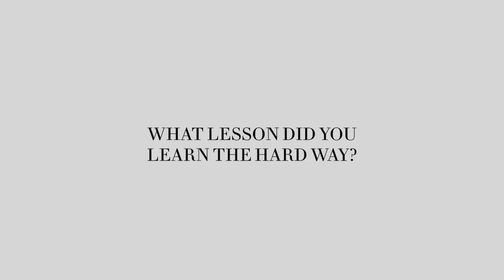What Lesson Did Tech Executives, Hollywood Stars, and Executives Learn the Hard Way?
Journalists, entertainers, and executives from Google, Vice, Dreamworks, Nasty Gal, and more answer questions backstage at Vanity Fair’s New Establishment Summit.